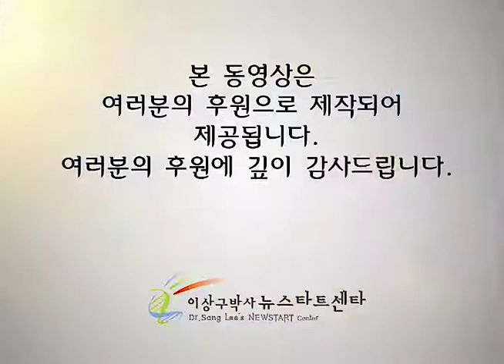R209 건강요리 설명회